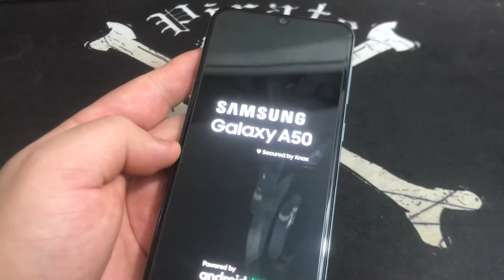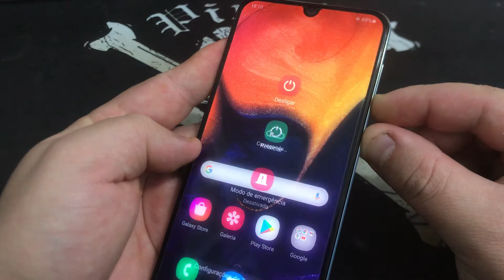Como Forçar Reinício no Samsung Galaxy A50 A505GT | Como Forçar Reinicialização no Android10Q Sem PC